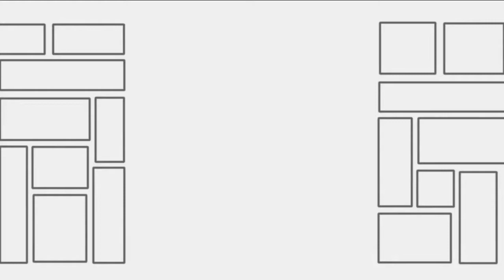Exploration Time - Minecraft Survival Let's Play | Ep3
Hi again, and welcome back to another episode of Minecraft. Now this video has been formatted a bit differently than the rest, mainly because I decided to go exploring for stuff and I thought it (the video) would look better in a timelapse sort of style. I've been getting some advice that maybe people would rather see me build stuff instead of explore, and to that I say, too bad. So Enjoy!

Right, the music.

Can-Can [Offenbach]

(If you have any requests for songs that are non-copyrighted and legal for YouTube use, let me know)